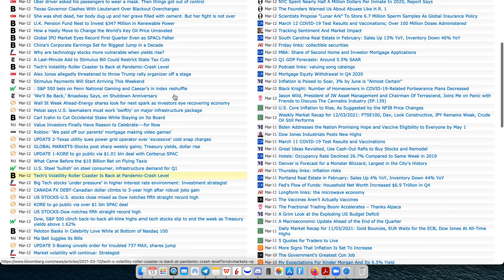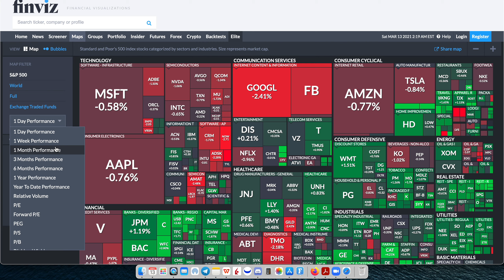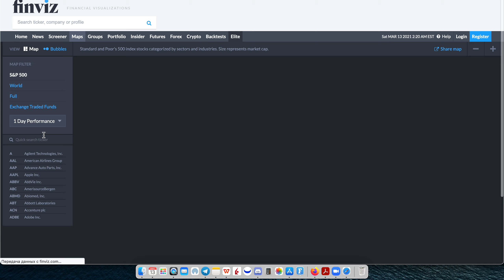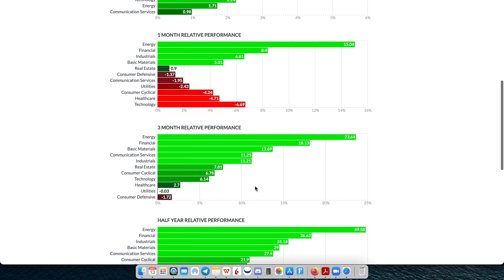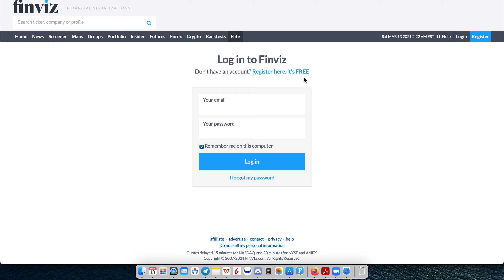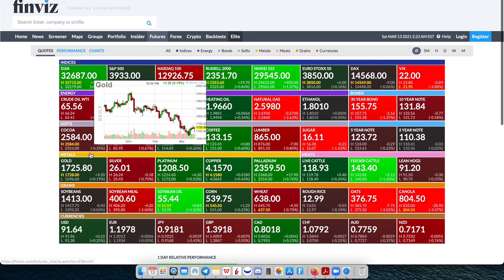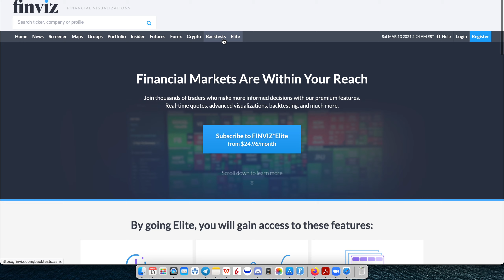FINVIZ. Как отслеживать всю динамику рынка в одном месте и бесплатно?